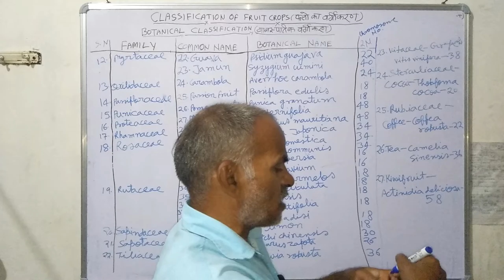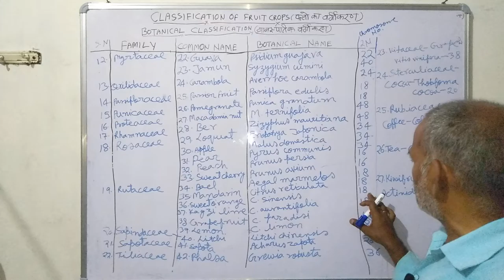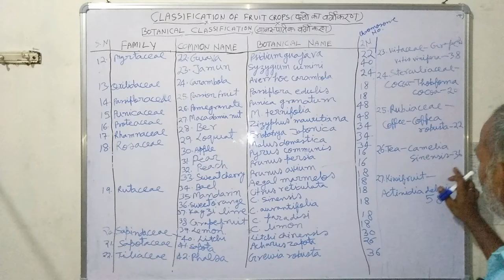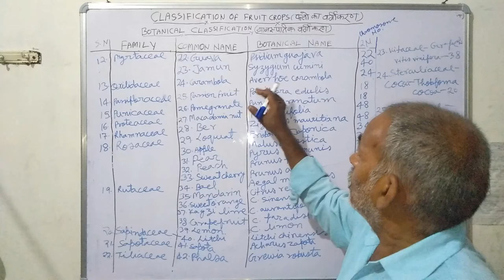Part-02 -: Classification Of Fruit - : Botanical Classification ( वानस्पतिक वर्गीकरण ) - Dr.MadanL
इस वीडियो में फलों के वर्गीकरण के बारे में बताया है । उम्मीद करता हूं कि आपको समझ आएगा।  ये दूसरा भाग है । पार्ट पहले की लिंक नीचे दी हुई है -

Introduction and scope of Ornamental Horticulture .

Thanks Freinds . 😁😁✌️